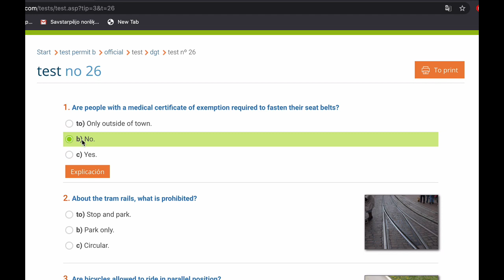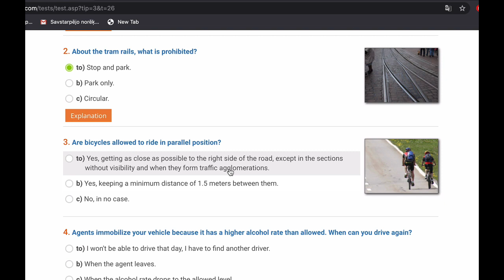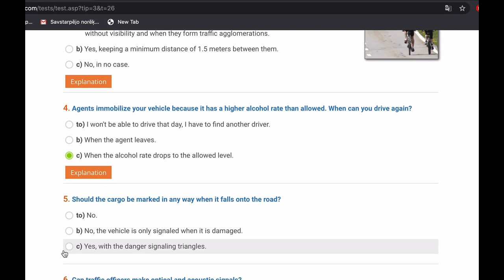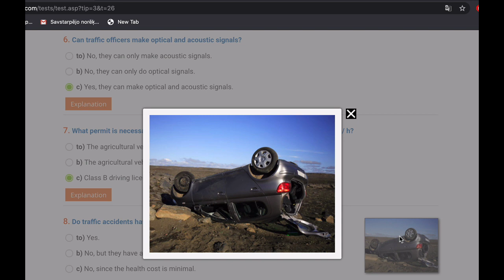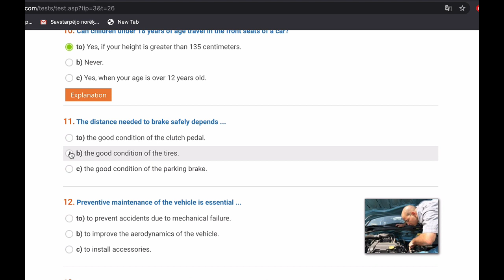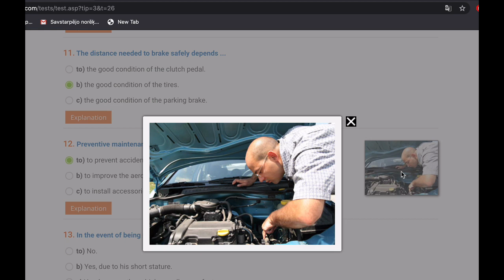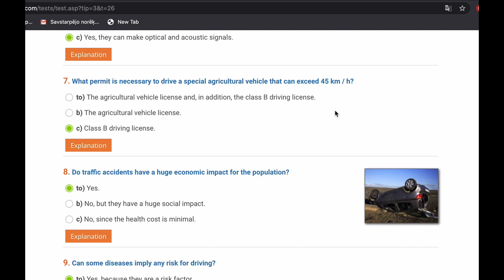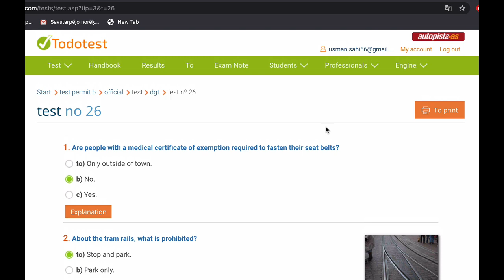spanish driving license in English with Urdu Hindi test 26 part 1/2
test 26 part 1 with Urdu Hindi description